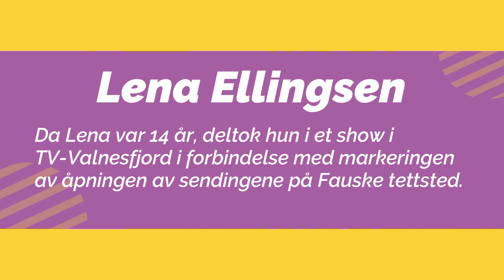Lena Ellingsen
TVV 1995